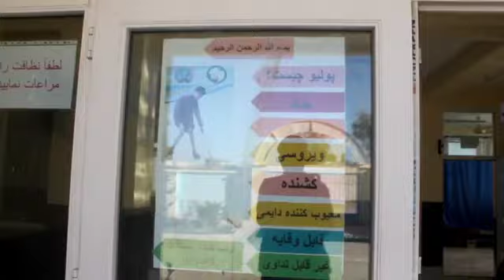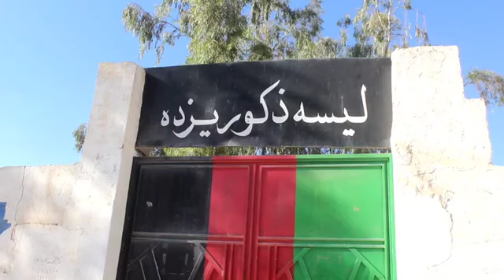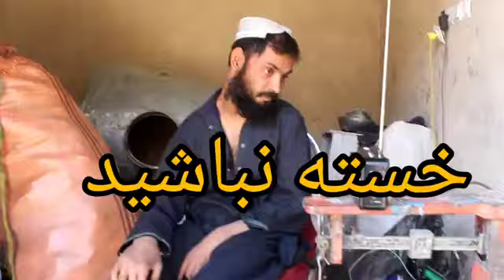قریه یزده|Yazdeh Village of Farah Afghanistan